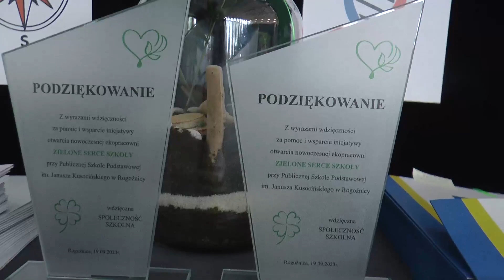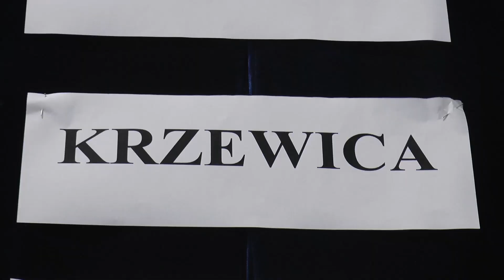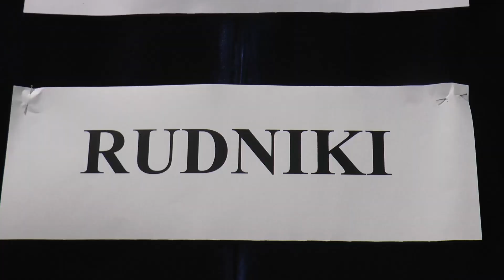X jubileuszowa Gala Mistrzów Gminy Międzyrzec Podlaski| Radio Biper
19 września w Szkole Podstawowej w Rogoźnicy odbyła się X jubileuszowa Gala Mistrzów Gminy Międzyrzec Podlaski, podczas której uhonorowano i nagrodzono najlepszych uczniów gminnych szkół.